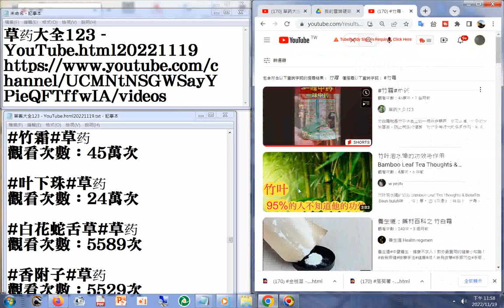170 竹霜 YouTube html20221119